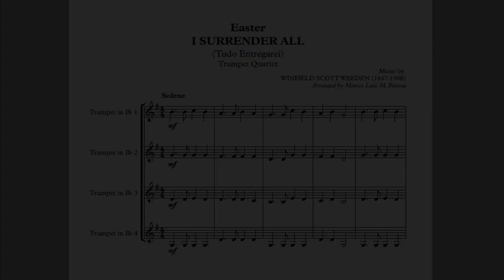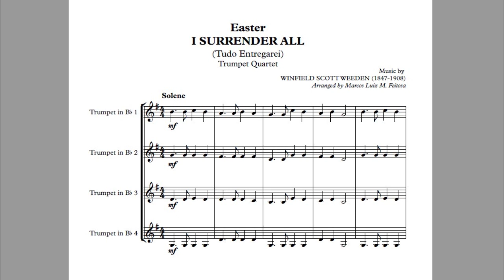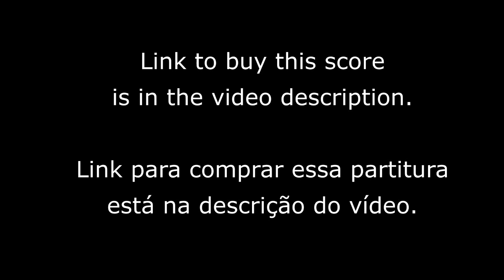I Surrender All (Tudo Entregarei) - Trumpet Quartet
Here is a so beautiful hymn, which is sung at Easter celebrations, and is present in countless Christian hymnals. Here, in an arrangement for Trumpet Quartet.

Este lindíssimo hino é cantado nas celebrações da Páscoa e está presente em inúmeros hinários cristãos. Aqui, num arranjo para Quarteto de Trompetes.